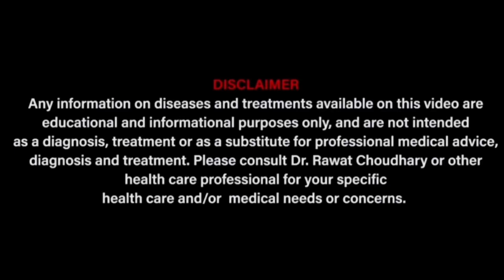खाँसी ।गला में दर्द ख़राश ईलाज। cough throat pain । best homeopathic treatment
This video is for knowledge purpose only. Please consult your doctor before taking any medicines .

Commonly used medicines are- Justicia Adhatoda Q, Grindellia Robusta Q  and Yerba Santa Q.

Clinic address- Yash Homeopathic Center, UIT shop no-99, MDM Hospital Road, Shastri Nagar, Jodhpur, Rajasthan, India.
Thanks